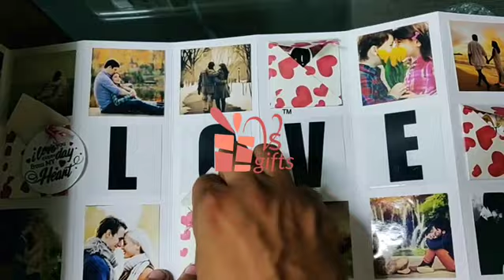Photo Surprise Box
Express your feeling with this amazing Photo Surprise Box

Wooden Box
17 Pics
5 Messages